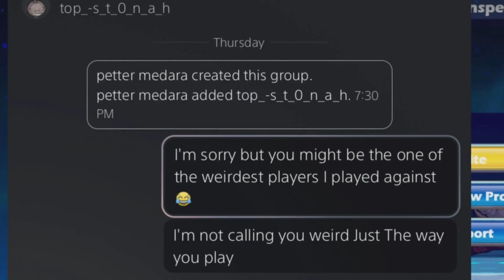Tips And combos to get out of silver Brawlhalla (this will get you out of silver)